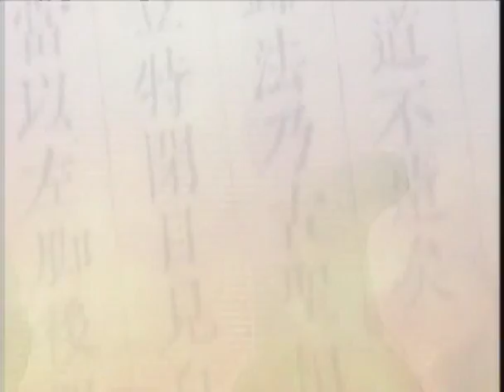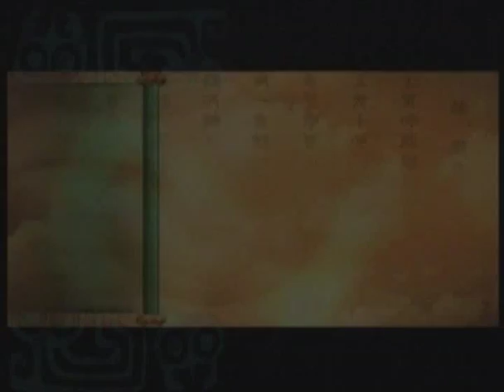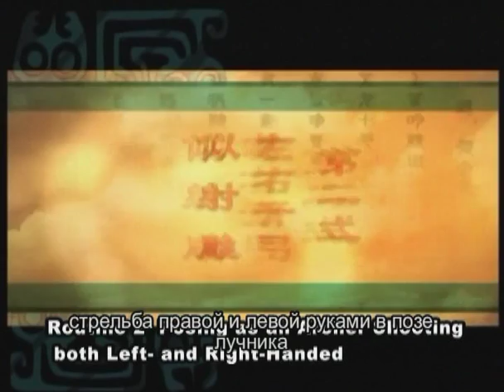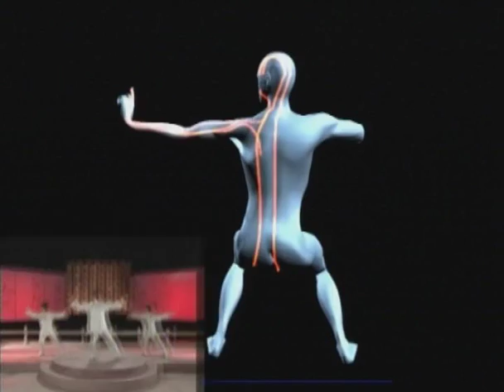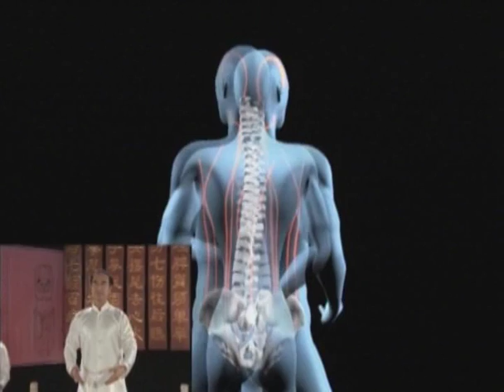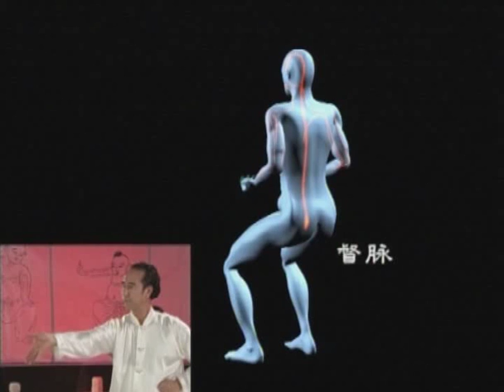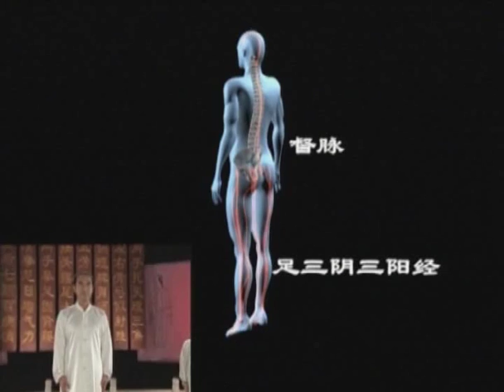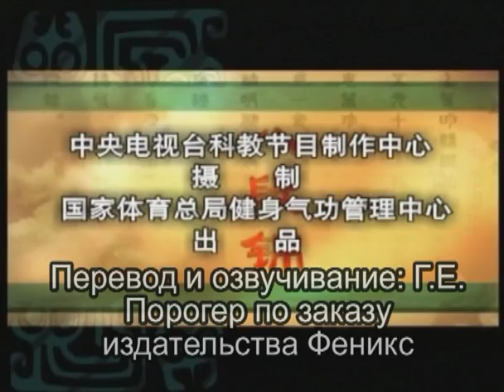ba duan jin